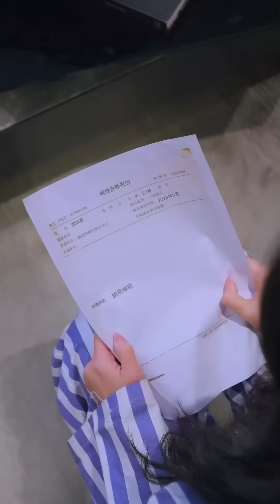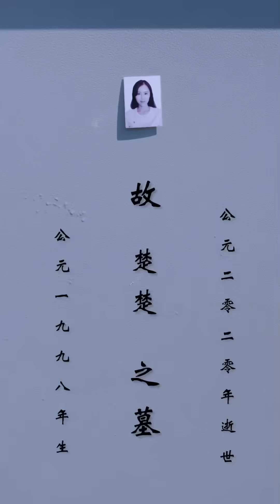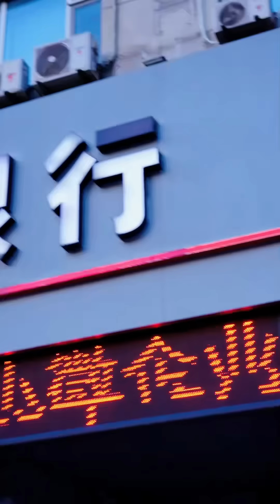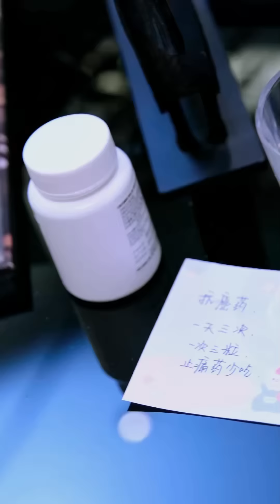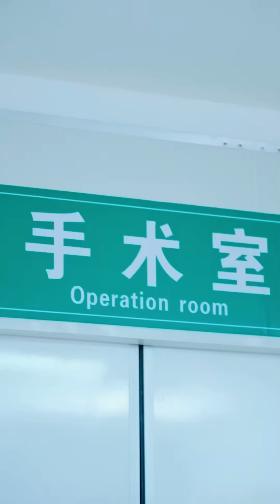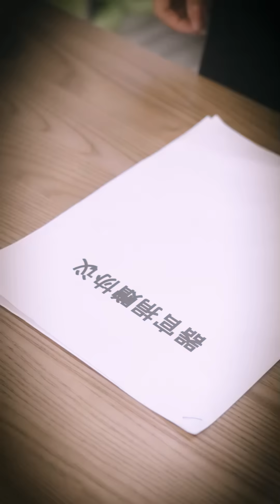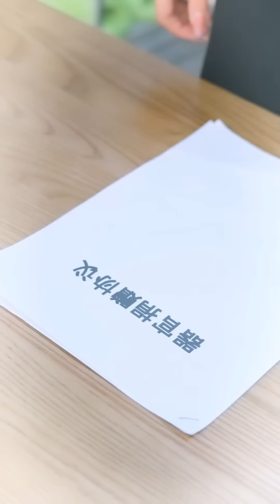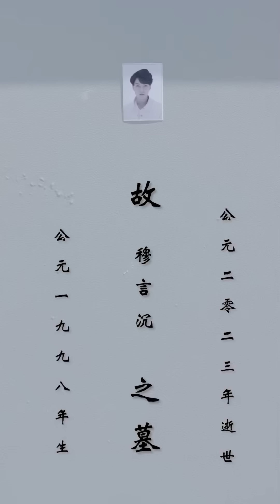[MULIT SUB]Mr. Mu’s wife, she is not guilty enough to die.